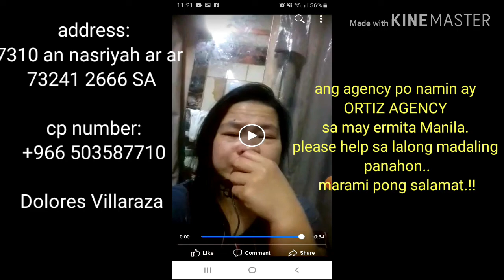Please help my friend..there in Saudi Arabia...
Please patulong naman makarating kay sir tulfo para sa agarang rescue sa kanya dito sa Saudi Arabia..
Muntik n sya halayin ng anak ng amo nya
Sinasaktan din sya ng mga bata at iniipit din ang sahod nya..may 2 anak po sya na umaasa din sa kanya..
Sana ay agarang matulungan po sya sa lalong madaling panahon. Please po.wag n natin hintayin na may mangyari pa na hindi maganda bago tulungan...

Ortiz agency...magsara na kayo wala kayong kwenta..pabaya kayo.

Name : DOLORES VILLARAZA
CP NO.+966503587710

ADDRESS: 7310 AN NASRIYAH AR AR
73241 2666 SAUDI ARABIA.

PLEASE HELP AS SOON AS POSSIBLE!!!
SALAMAT PO.